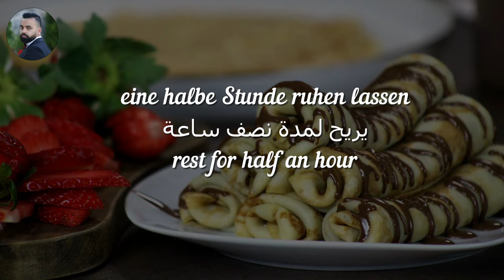the best crepes recipe with all the tips /How to make Crepes / Easy Crepe Recipe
Where I get MUSIC for all my videos:
the ingredients :

205g all-purpose flour ~ 1 1/2  cups
500 ml liquid milk at room temperature ~ 2 cups
2 ½ tbsp sugar
2 ½ tbsp melted butter
3 eggs, at room temperature
Pinch of salt
1tsp vanilla extract

المكونات

٢٠٥ غرام طحين متعدد الاستعمالات ~ كوب و نصف
٥٠٠ ملل حليب سائل بدرجة حرارة الغرفة ~ ٢ كوب
٢ ١/٢ ملاعق كبيرة سكر
٢ ١/٢ ملاعق كبيرة زبدة ذائبة
٣ بيض بحرارة الغرفة
رشة ملح